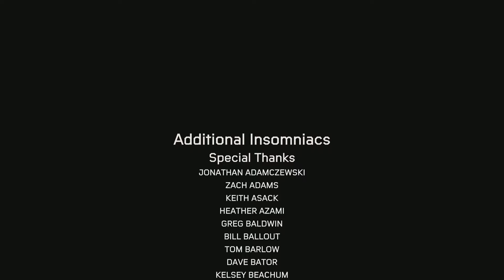Marvel's Spider-Man: Miles Morales Final Boss Fight